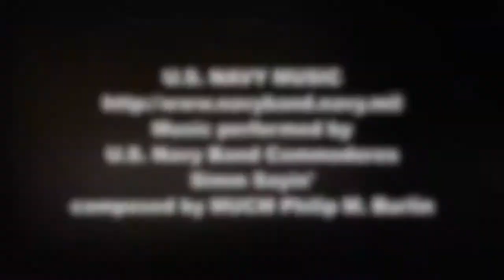Navy Music Currents March 2018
Navy musicians from 11 bands provided musical support to military and civilian communities around the world throughout the month of March, 2018.

Enjoy this video with music by the United States Navy Band Commodores.  The composition is Simm Sayin' by MUCM Philip M. Burlin.